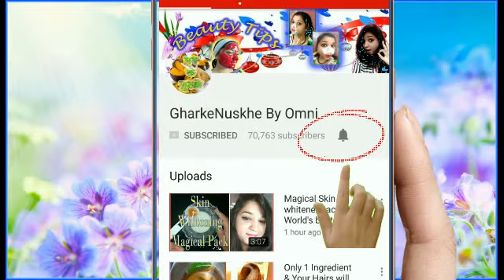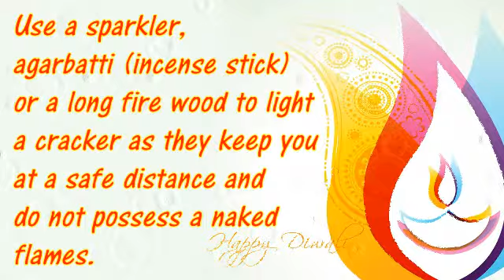Happy Diwali 2018| Safety Tips & Tricks for Safe and Prosperous Diwali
safediwaliWish You all Very Happy, Safe & Prosperous Diwali.

Here are some small but very useful safety tips that you may follow while celebrating Diwali.
Safety tips for diwali
Diwali safety tips
How to celebrate Deewali safely

Try this at home and share your experience with me... It will be my pleasure to help you.

With lots of Love :
From
Omni
Watch Videos for Homemade beauty Remedies.